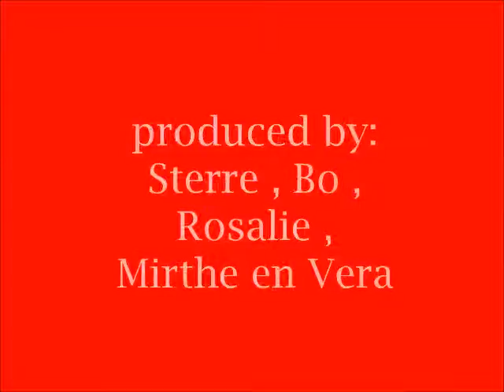Warkor tell me - English music video